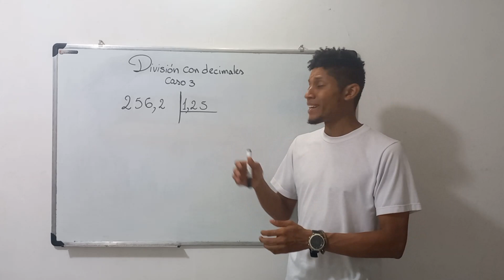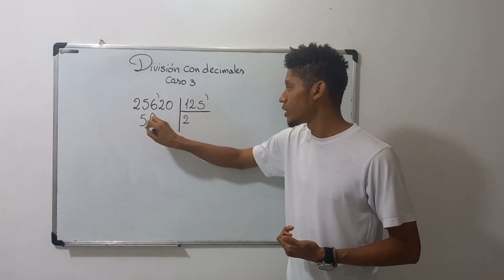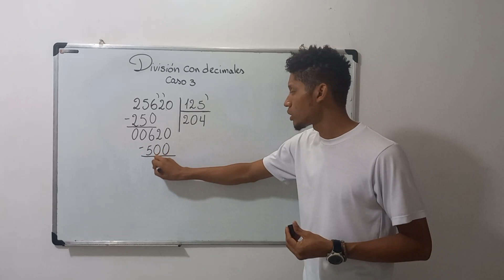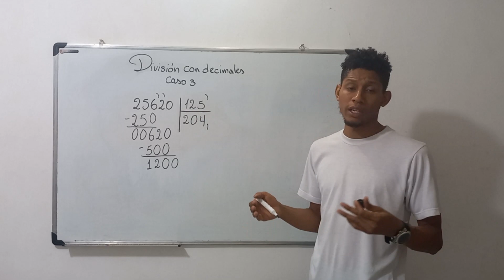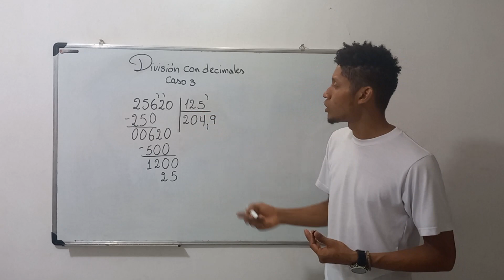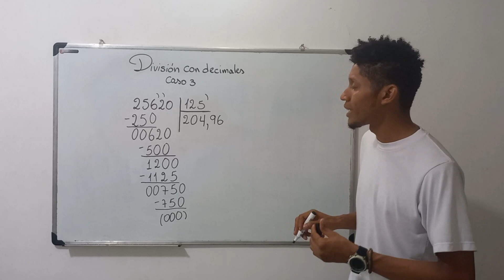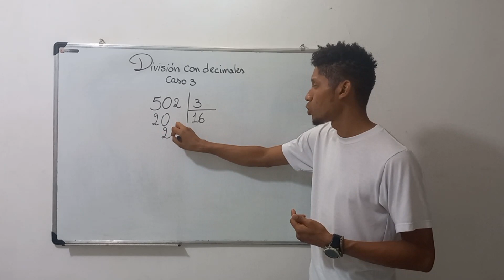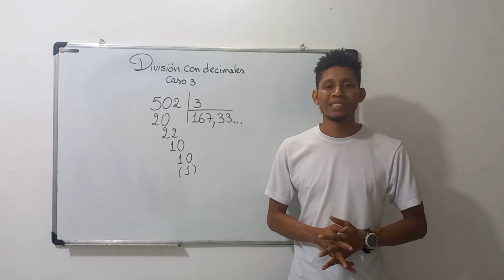Divisiones con decimales caso 3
Explicacion completa de como resolver divisiones con decimales en dividendo y el divisor con el metodo de la resta y de forma directa